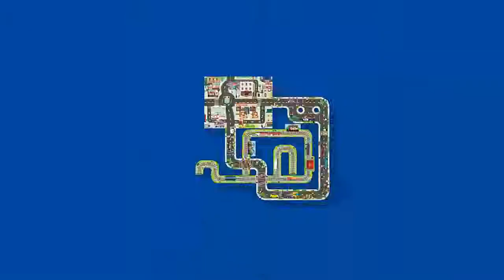TOI Floor Puzzle Series Road Jigsaw Puzzles For Kids